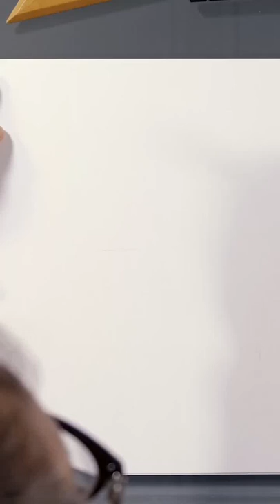Straight from the hand of Flavio Manzoni, Ferrari’s Chief Design Officer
the timeless charm of the FerrariRoma .
original sound FEEL THE GROOVE - Queens Road, Fabian Graetz